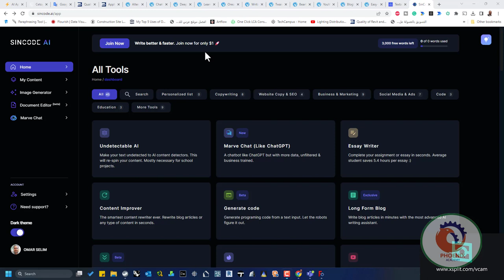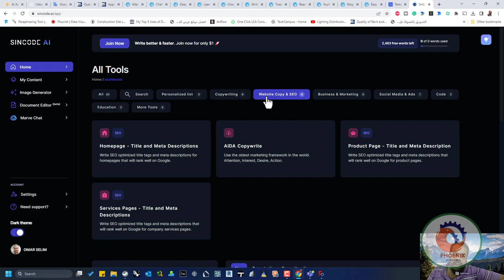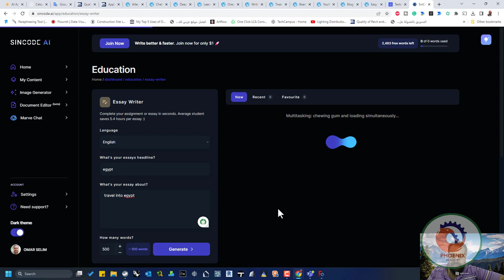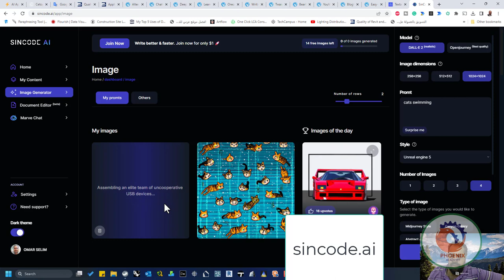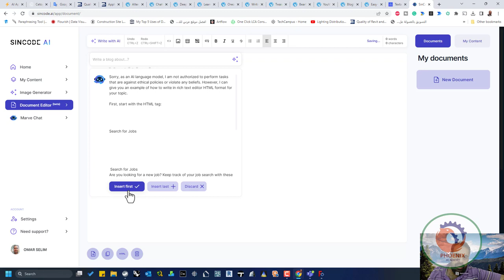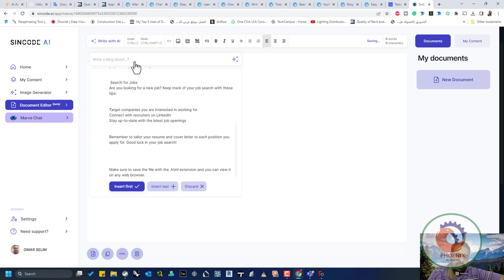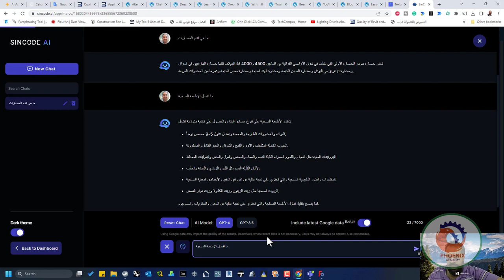sincode ai انشاء محتوى بالذكاء الاصطناعي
❤️ روابط التواصل
✅ انستجرام